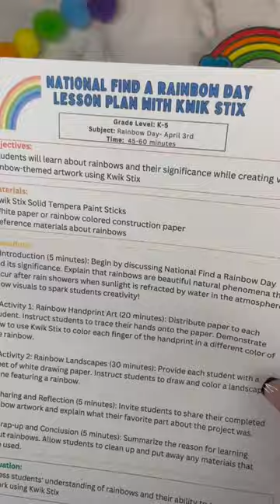National Find a Rainbow calls for colorful crafts made with Kwik Stix Paint! 🌈